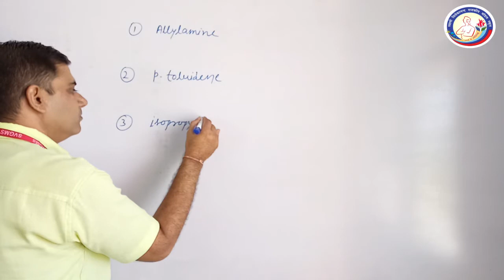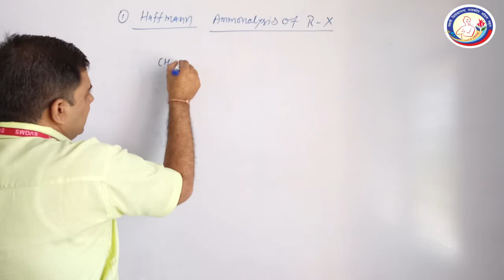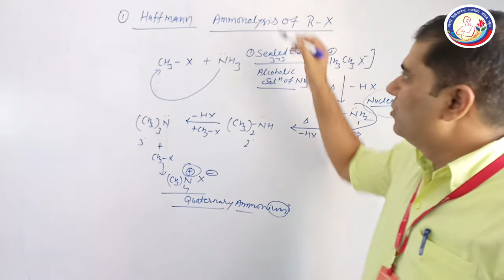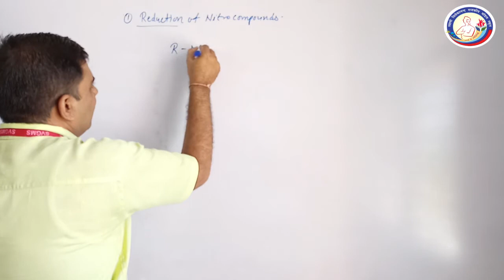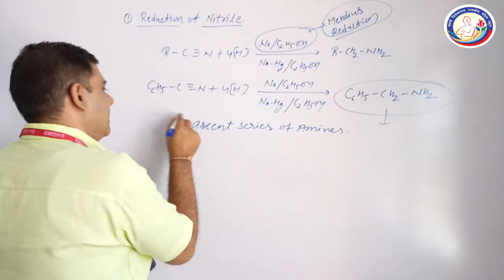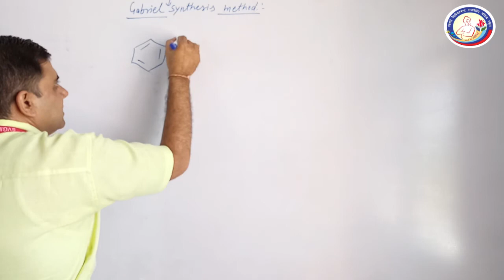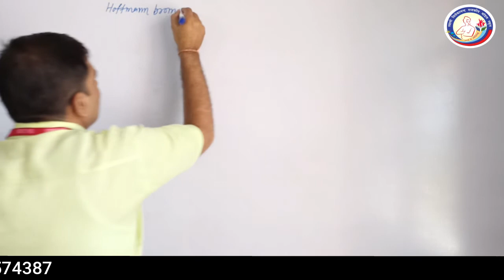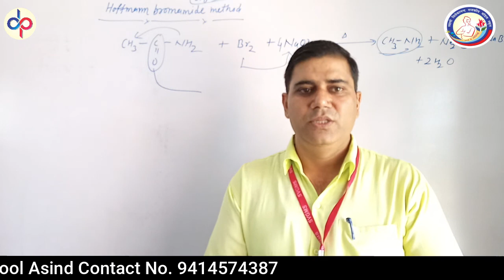Chemistry 12th Ch-13 Amines Part-2 Preparation of Amines By - Rakesh Chaudhary (PGT) SVGMS ASIND